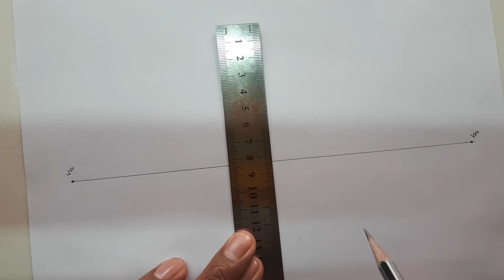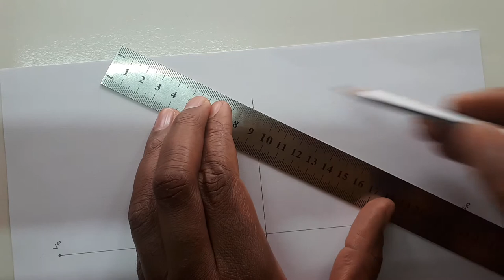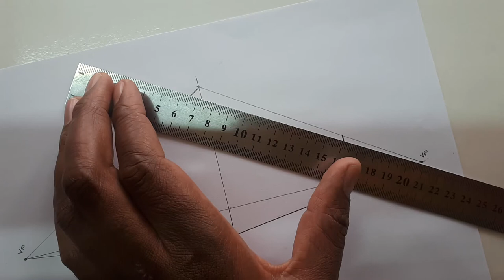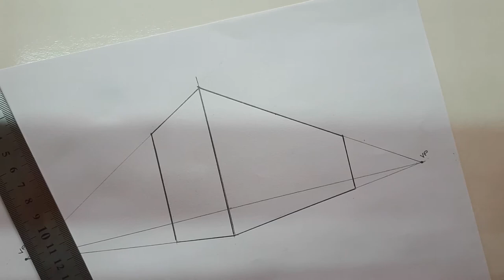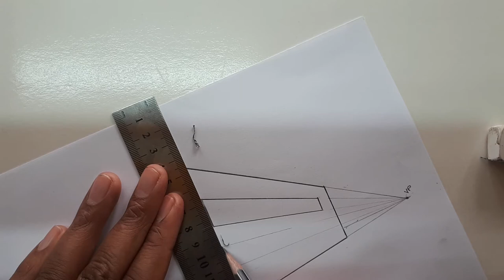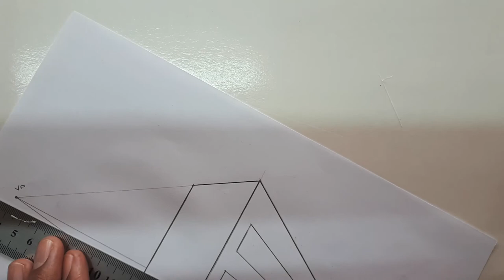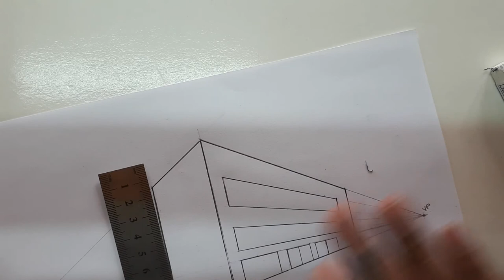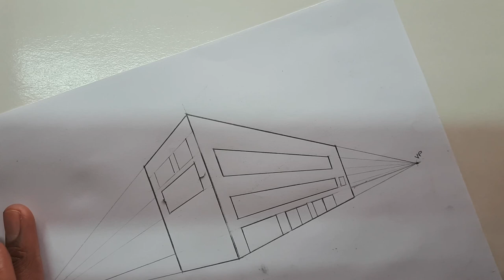2 POINT PERSPECTIVE